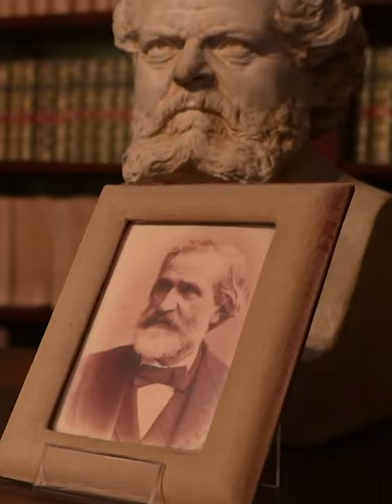I vespri siciliani, o delle insurrezioni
Giovanni villa presenta: I vespri siciliani, o delle insurrezioni della rassegna In controluce, l'Opera come non ve l'hanno mai raccontata.

13 aprile ore 20.30 Auditorium Manzoni Bologna